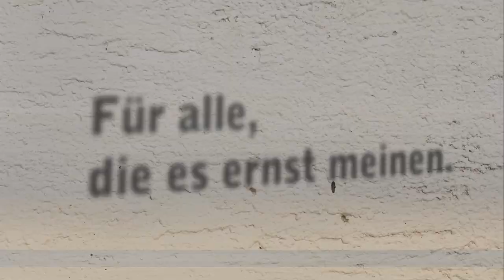HIIT Cardio by Your Best Body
High Intensity Interval Training. Eines von vielen neuen Workout.
Das neuen 12-Wochenprogramm von Dr. Daniel Gärtner